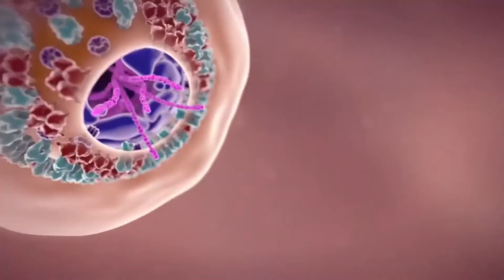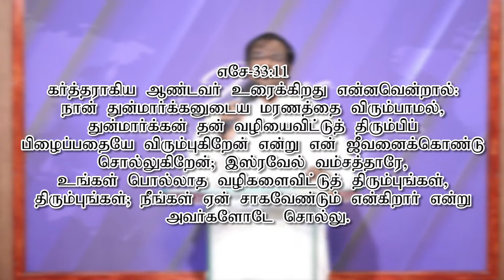சாகாமல் பிழைப்பது எப்படி? | Tamil Christian Message | Pastor Selwin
Carmel Church Thiruthangal.

PASTOR .J SELWIN
1091, CARMEL CHURCH,
PALLAPATTI ROAD,
THIRUTHANGAL - 626130
Virudhunagar DIST,
TAMIL NADU.